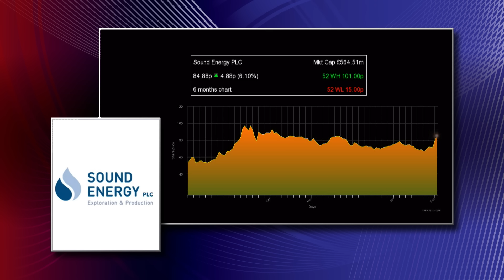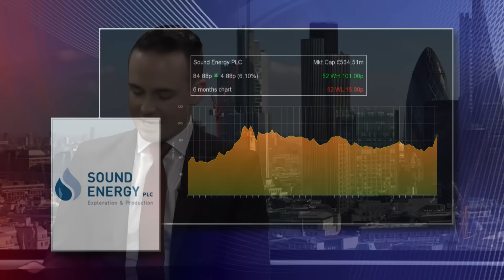Malcolm Graham Wood talks Sound Energy Plc’s “mind blowing” upside in Morocco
We speak to oil and gas expert Malcom Graham Wood about Sound Energy Plc after the explorer estimated the potential for up to 31 trillion cubic feet of gas in Western Morocco.

The analyst discusses this week’s resource estimates, Sound Energy’s success to date in Morocco, and the exciting, upcoming TE-8 well.